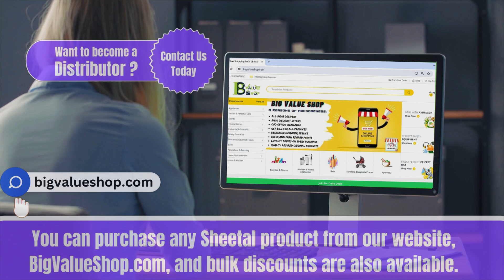40 साल का भरोसा और हर किचन की पसंद! शीतल के जूसर-मिक्सर्स: Best Juicer Mixer Grinders in India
🌟 Upgrade your kitchen with Sheetal's best juicer mixer grinders and mixer grinders of 2024! If you're on the hunt for the best juicer machine under ₹1000 or a powerful mixer grinder under ₹2000, Sheetal offers unmatched quality and style.

👉 Dive into our premium range, trusted for over 40 years, featuring everything from the best juicer machine 2024 in India to efficient mini mixer grinders. Whether you need a juicer blender for smoothies or a mini mixer juicer for quick meals, we have you covered. Find mixer grinder prices that beat the competition and explore juicer reviews to choose your ideal kitchen companion.

Our skilled team is ready to help you select the perfect appliance to enhance your cooking experience.

Related Terms:
Sheetal Juicer: The Sheetal Juicer is designed for modern kitchens, offering efficient juicing capabilities that ensure maximum juice extraction with minimal waste. Perfect for those seeking a reliable and easy-to-use appliance to enhance their healthy lifestyle.

Sheetal Mixer Grinders: Experience the robust performance of Sheetal Mixer Grinders, crafted to handle a variety of kitchen tasks. From grinding spices to mixing ingredients, these mixer grinders are a must-have for any culinary enthusiast looking for durability and efficiency.

Sheetal Mini Mixer Grinder: The Sheetal Mini Mixer Grinder is perfect for small households or for those who need a compact solution for quick grinding tasks. Despite its small size, it delivers powerful performance, making it an excellent addition to your kitchen appliances.

Sheetal Blender: Create smoothies, soups, and sauces with ease using the Sheetal Blender. This appliance is equipped with high-performance blades and multiple speed settings to blend everything to the perfect consistency, enhancing both the functionality and style of your kitchen.

Juicer Mixer Grinders Price: Our Juicer Mixer Grinders Price range is competitive and designed to fit various budgets without compromising on quality. Check out BigValueShop.com for the best deals and exclusive discounts on our wide range of Sheetal mixer grinders.